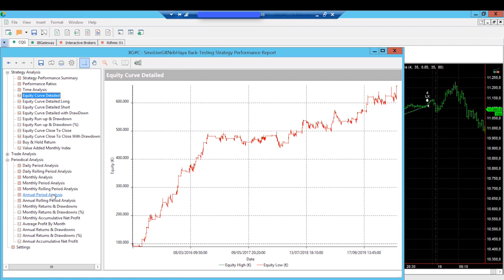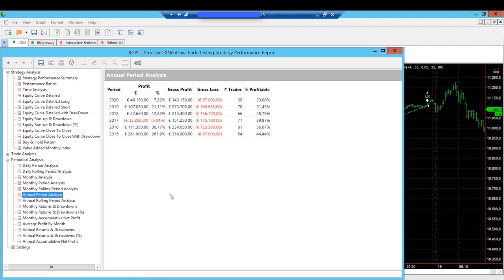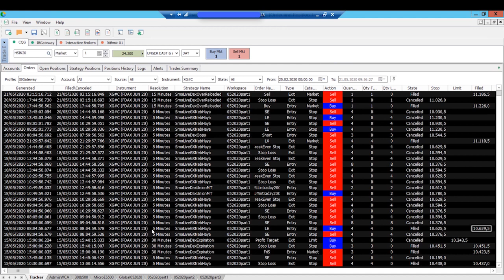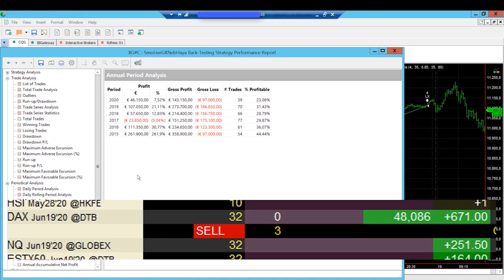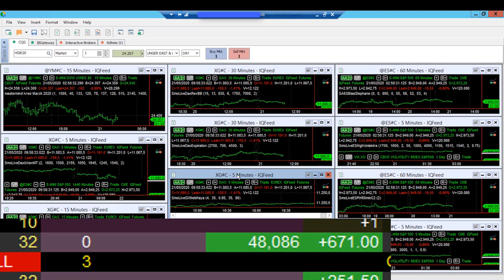48.086 Euro Gewinn in 14 Stunden!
Der perfekte Tag im DAX - 48.086 Euro Gewinn in nur 14 Stunden mit automatisiertem Trading! Der 4fache Trading-Weltmeister Dr. Andrea Unger verrät Euch in diesem Video, mit welchem System er diese traumhafte Performance erzielen konnte und wie genau der Algorithmus in der Praxis funktioniert!